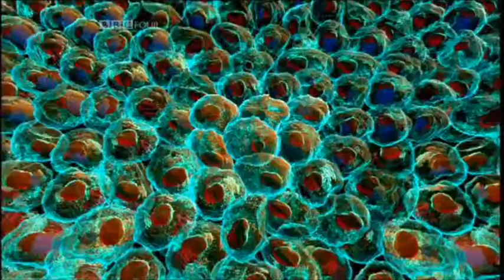BBC Science goes street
Dr Adam Rutherford spices up the opener of his series 'The Cell' on BBC 4 by bigging up Robert Brown, identifier of the cellular nucleus.

It made me laugh, as it's kinda out of place.